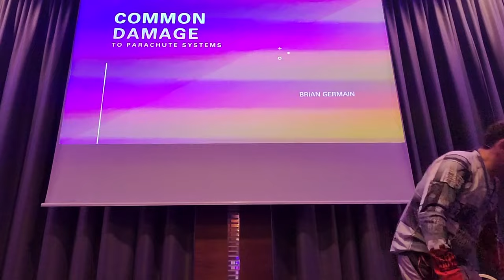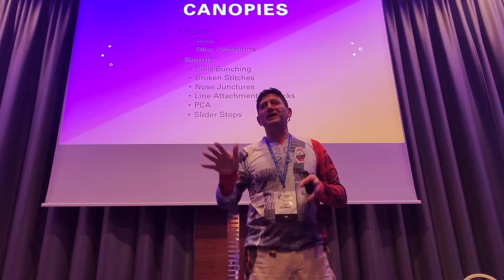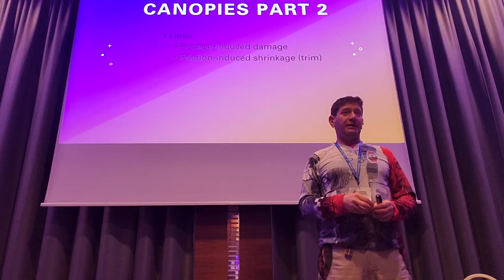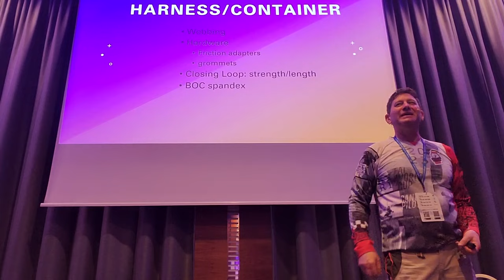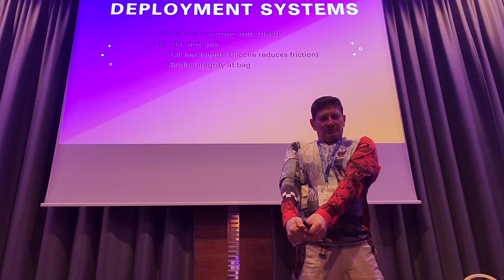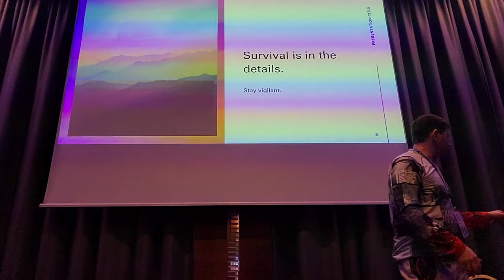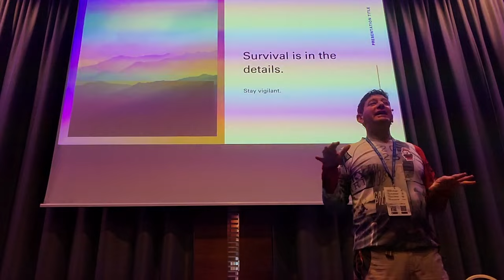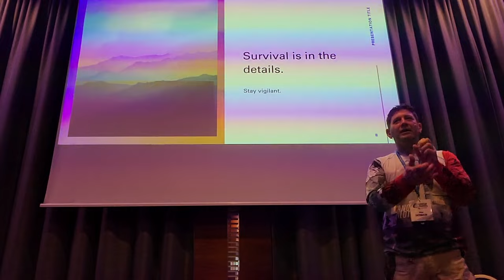Common Damage to Parachute Systems seminar at the European Skydiving Symposium 2024